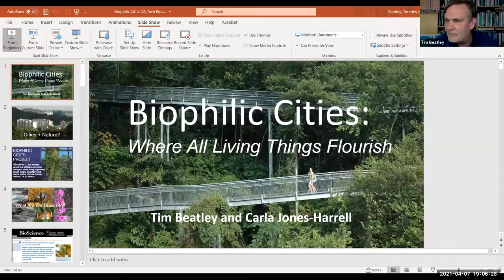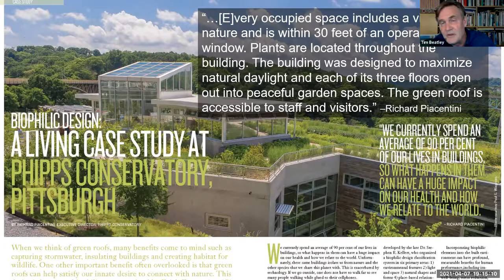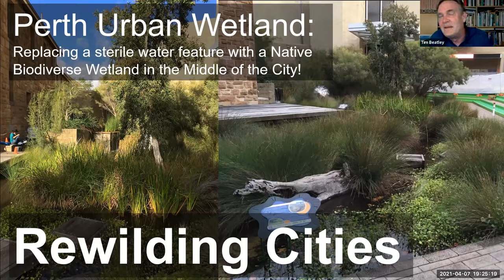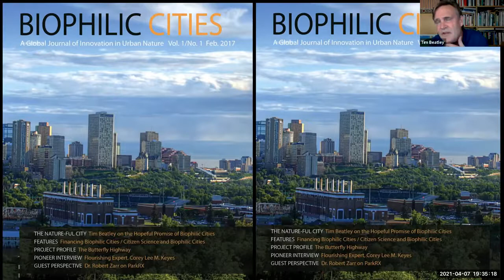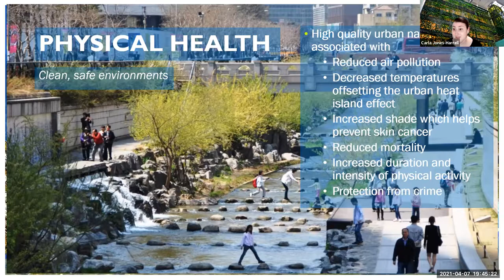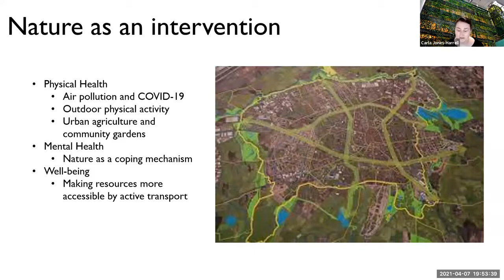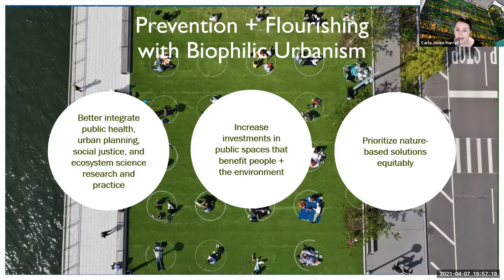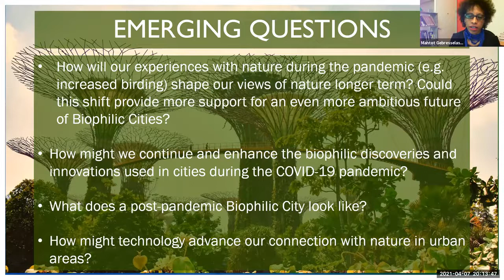Biophilic Cities: Where All Living Things Flourish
This presentation is the first talk in a speaker series on sustainability, race, and technology in cities of the future featuring Carla Jones-Harrell, Director of Partner Cities for the Biophilic Cities Network and Timothy Beatley, Teresa Heinz Professor of Sustainable Communities in the School of Architecture at the University of Virginia.

Our course: Future of Cities (SPIA 4454) provides the opportunity to explore the city as a complex system with physical, social, economic, technological, and environmental dimensions that change over time and interdependently shape the city and its inhabitants. It examines theories about city formation, structure, change, and imagination about its future with implications for sustainability, in the context of a rapidly globalizing world. Planning and managing cities and their future requires an understanding of several interconnected systems that affect the physical and non-physical aspect of the city. The course examines the interdependence of social, economic, environmental, and technological dimensions of cities and how these can be changed to advance urban sustainability.